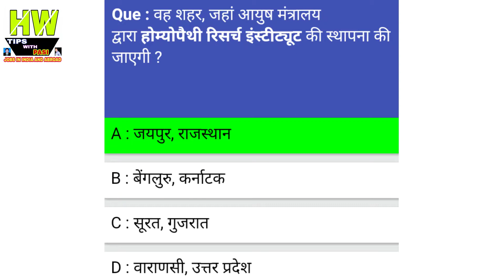वह शहर जहां आयुष मंत्रालय द्वारा होम्योपैथी रीसर्च इंस्टीट्यूट की स्थापना की जाएंगी ? GK News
1- P² News TV (Pasi Press News TV):-